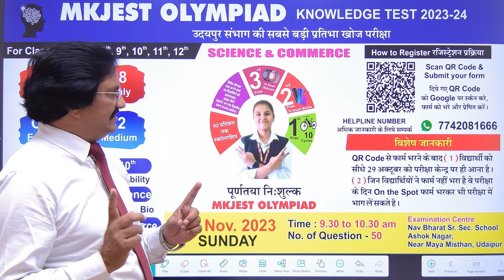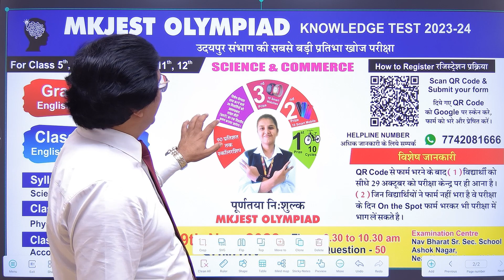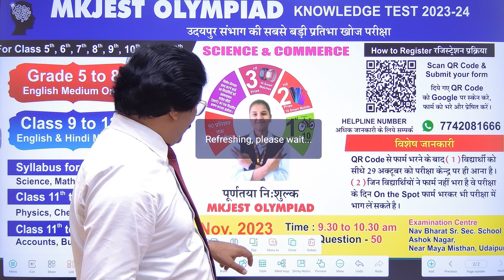MK JAIN CLASSES | NEET-2024 | IITJEE-2024 | MKJEST OLYMPIAD KNOWLEDGE TEST 2023-24